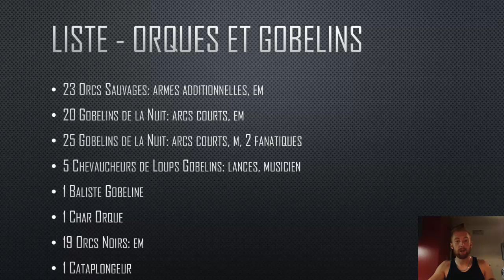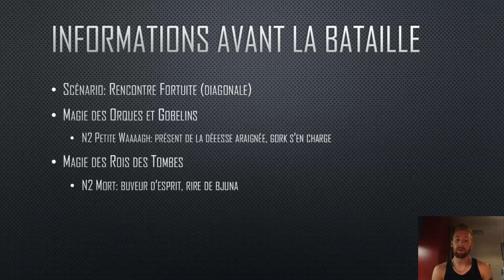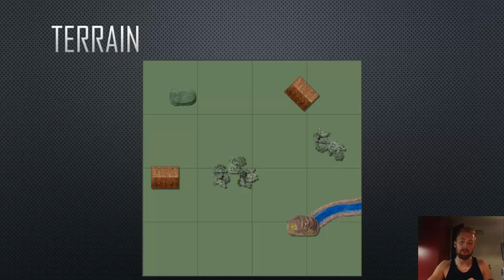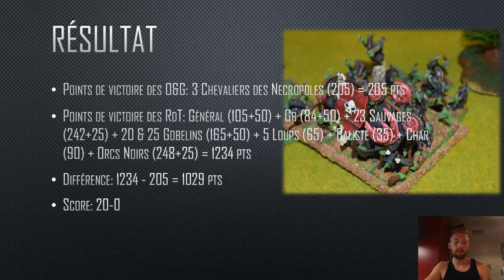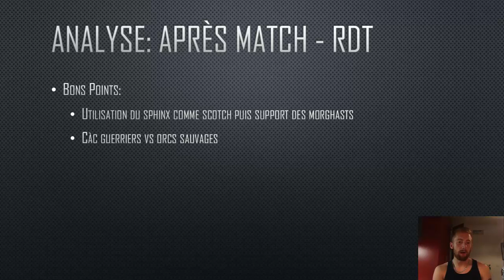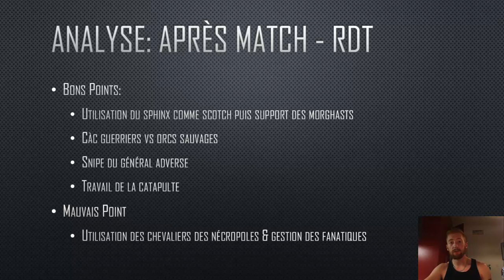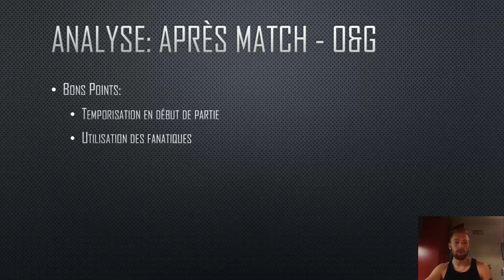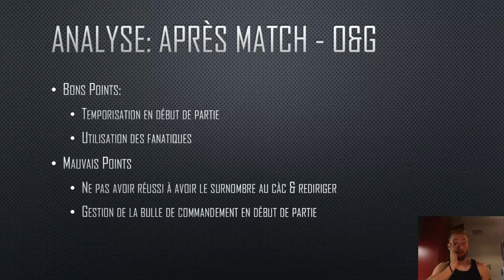RdB #25: RdT vs O&G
Black Dragon Fantasyturnier (game 1): Format petit horus 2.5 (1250 pts)
Rois des Tombes vs Orques et Gobelins